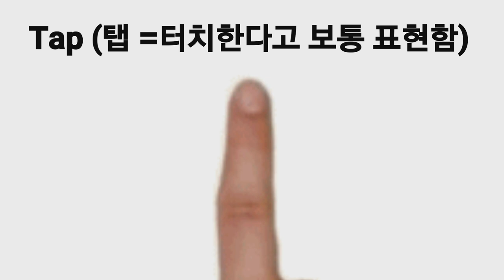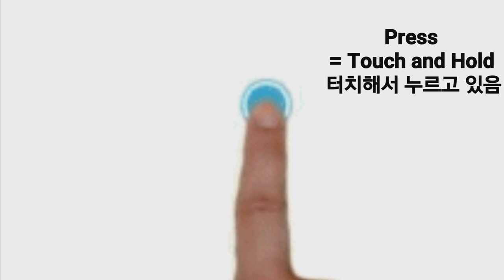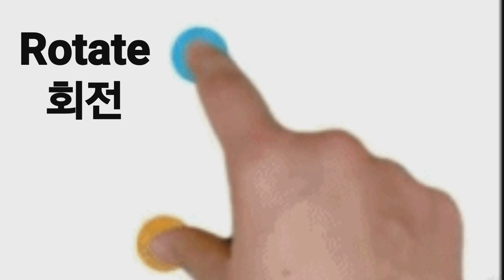스마트폰에서 사용하는 각종 손동작 설명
Mobile Gesture 스마트폰에서 사용하는 손동작 SmartPhone 조작 손동작
탭 Tap 핀치 스프레드 스와이프 드래그 프레스 터치 Pinch Spread Drag Touch Double Tap Flick Rotate Mobile Gesture pinch in pinch out